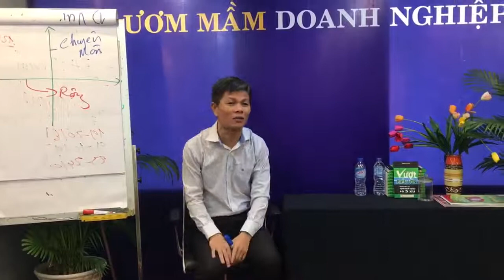Khởi nghiệp với ít vốn - Câu chuyện "thằng Khùng" tập kinh doanh - Bài 18